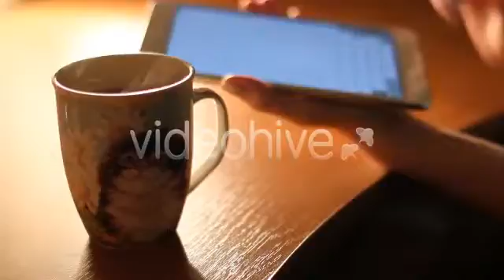HD Stock Footage - Woman Works For Tablet 2